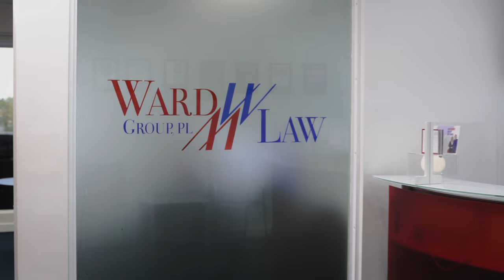Abogada de Accidentes Jany Martinez-Ward representa a Pastora Mariam Delgado en su accidente de auto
Para mí, representar a la Pastora Mariam, después de asistir a Alpha y Omega durante 19 años, ha sido un honor. En el video, Pastora Mariam describe cómo enfrento su accidente de auto, y el apoyo que recibió de nuestro equipo durante todo el proceso.

Como abogada, mi objetivo es aliviar la carga de manejar las leyes que la gente no entiende. Gracias por confiar en mí, Pastora Mariam.

For me, representing Pastor Mariam, after attending Alpha and Omega for 19 years, has been an honor. In this video, Pastora Mariam describes how she dealt with her car accident, and the support she received from our team throughout the process.

As an attorney, my goal is to ease the burden of dealing with laws that people don't understand. Thank you for trusting me, Pastor Mariam.

Si eres la  víctima de un accidente automovilístico, ¡llámanos hoy!
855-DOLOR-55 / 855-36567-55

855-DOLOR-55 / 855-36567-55